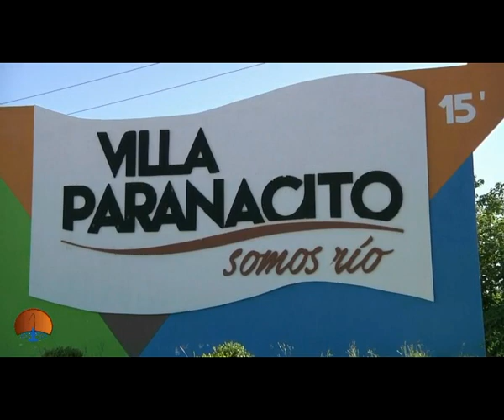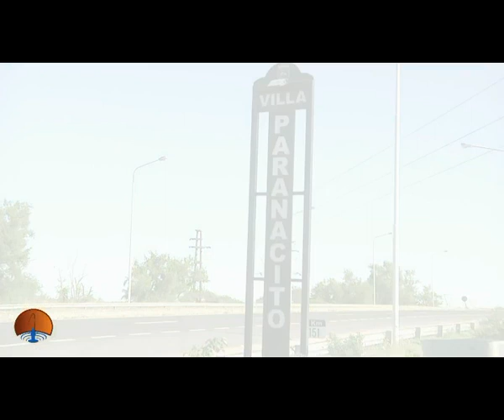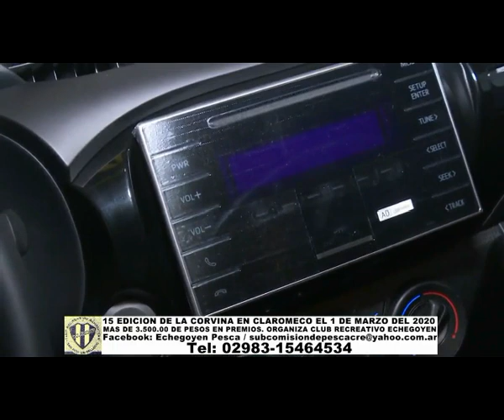DELPESCADORTV321. TARARIRAS EN VILLA PARANACITO. VARIADA EN SAN BLAS